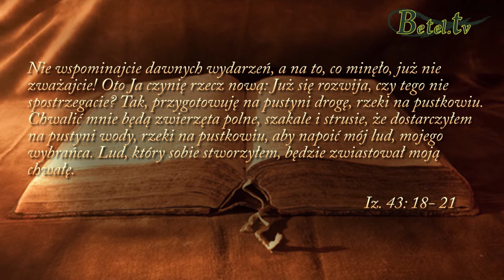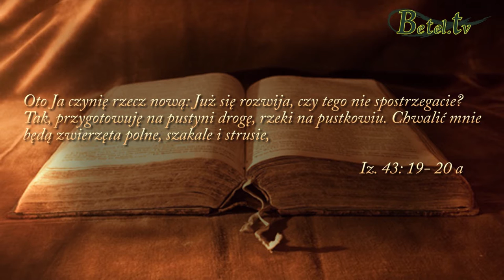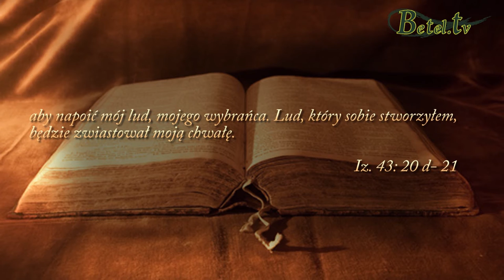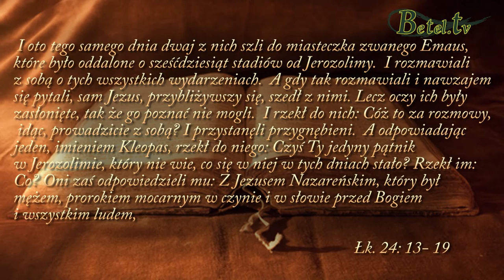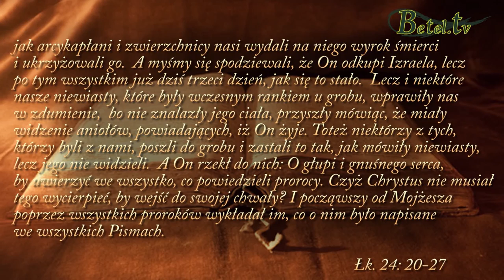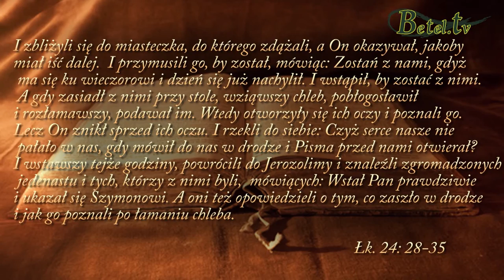17.07.2016- Nowe rzeczy- Janusz Cieślar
W rękach Jezusa leży przeszłość,  teraźniejszość i przyszłość.
Jego zamysłem jednak nie jest, aby jego dzieci żyły przeszłością i przeszłym przeżyciami, bo oto On czyni dla nas każdego dnia nowe rzeczy.
Od nas samych zależy czy z nostalgią będziemy patrzeć wstecz, czy pełni nadziei i ufności damy mu się poprowadzić w przyszłość.
 Bóg w swoim działaniu nie jest ograniczony ani czasem, ani żadnym rozkładem, i kiedy nam się wydaje, że już wszystko stracone, dla Niego żadna rzecz nie jest niemożliwa.